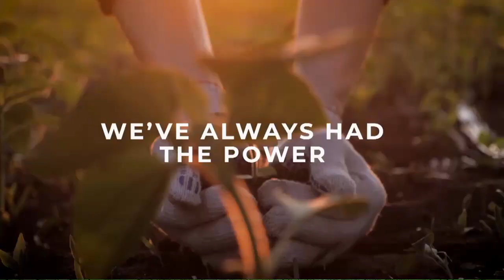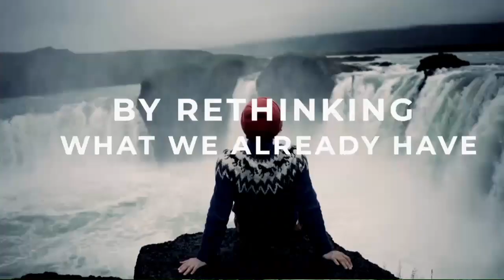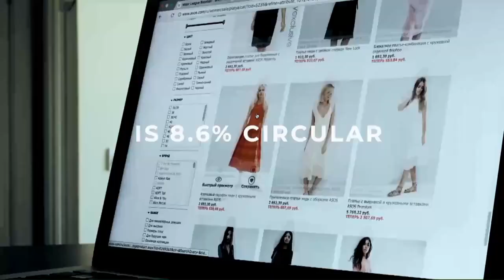Launch of the Circularity Gap Report 2021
On 26 January 2021, Circle Economy launched the Circularity Gap Report 2021.

During the session, we uncovered the facts on greenhouse gas emissions related to material extraction and presented 21 circular solutions for a linear world that consumes over 100 billion tonnes of materials and has warmed by 1-degree.

We were honoured to be joined by fantastic speakers and panellists: His Excellency Mr Quijandrio (Minister of Environment, Peru), Mr Frick (Director of the Climate, Energy and Tenure Division at the United Nations Food and Agriculture Organization), Professor Nyong (Director for Climate Change and Green Growth, African Development Bank), David Takayoshi Suzuki (award-winning geneticist & co-founder of the David Suzuki Foundation), Lynn Zebeda (Moderator & Co-founder Dr.Monk), Martijn Lopes Cardozo (CEO Circle Economy), Marc de Wit (Director Strategic Alliances at Circle Economy & initiator of the Circularity Gap Report), Matthew Fraser (Lead Circularity Gap Reporting Initiative at Circle Economy)